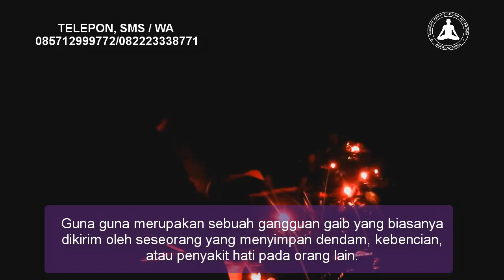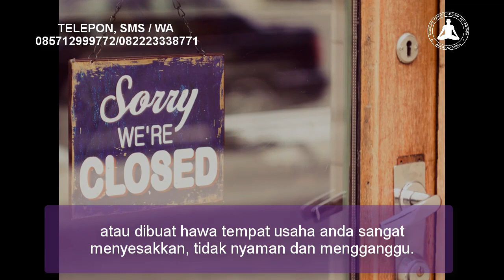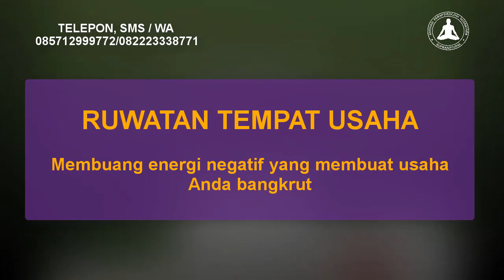Tempat Usaha Tiba Tiba Sepi? Segera Lakukan Ruwatan Tempat Usaha!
bahayanya guna guna adalah sebuah kejahatan yang tidak bisa dibuktikan secara logis. Siapa yang mengirimnya, apa tujuannya, dampaknya apa saja. Semuanya memang sangat tidak logis.

Namun nyatanya banyak pemilik usaha yang mengaku mendapatkan kiriman guna guna di tempat usahanya.

Jika Anda ingin melakukan ruwatan tempat usaha, bisa langsung kontak nomor telepon di bawah ini atau kunjungi untuk info selengkapnya.